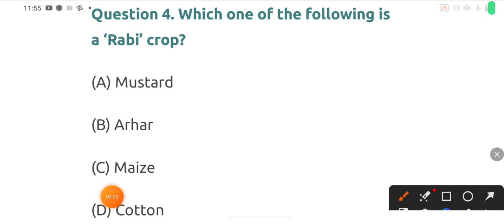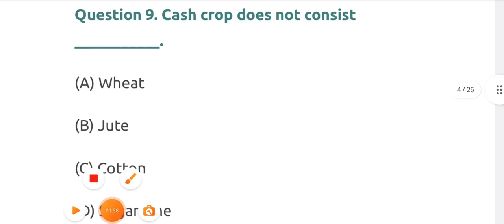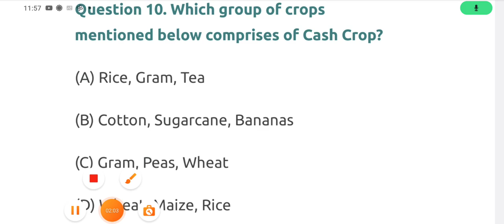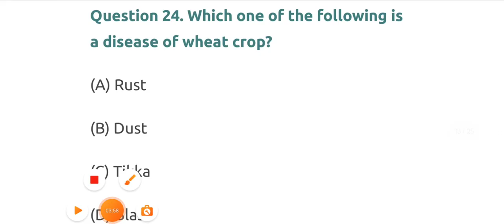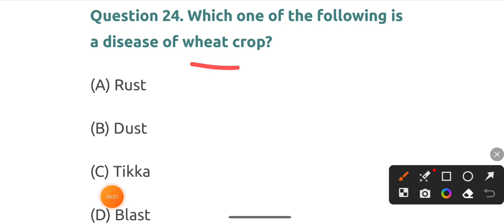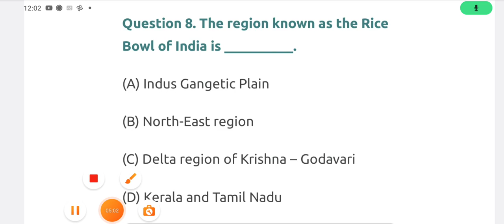Geography || MCQs crops # Competitiveexams